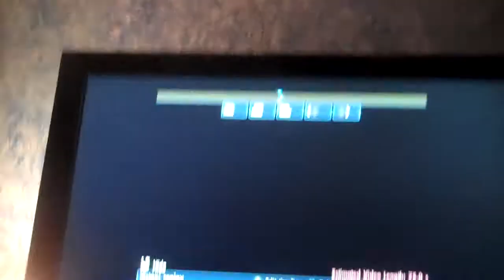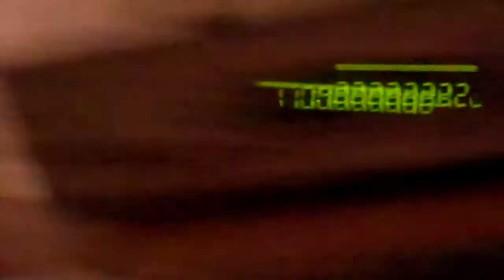Skate 3 Glitch!!!!!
Cody and I were having fun until this happened!